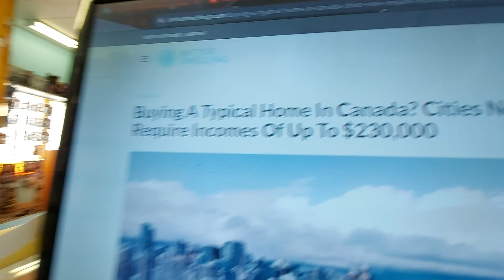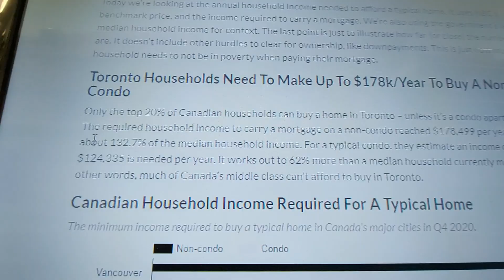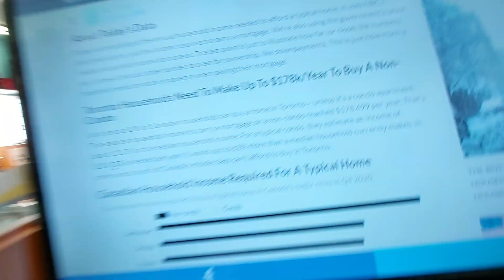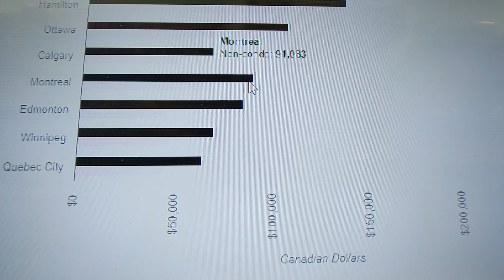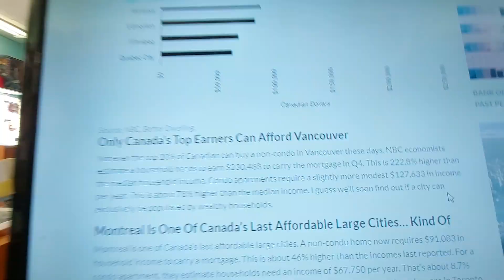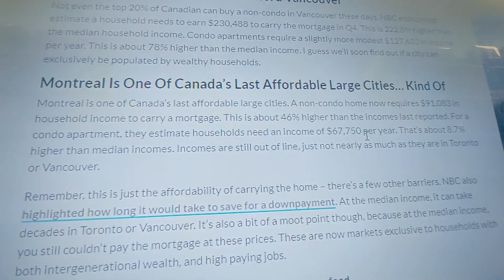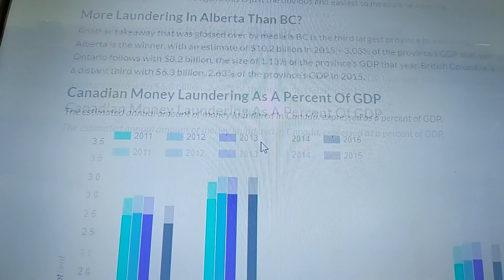⛔WTF Average INCOME TO BUY A HOUSE IN CANADA 🇨🇦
Buying A Typical Home In Canada? Cities Now Require Incomes Of Up To $230,000
Curtesy of Better Dwelling !
Mortgage rates might be low, but nosebleed home prices still make payments difficult. National Bank of Canada (NBC) data shows the household income required to carry a mortgage on a typical home in Q4 2020. The numbers in some regions are staggering, before even considering down payments. In Toronto or Vancouver, the middle class can no longer pay for a non-condo home.
About Today’s Data
Today we’re looking at the annual household income needed to afford a typical home. It uses NBC’s benchmark price, and the income required to carry a mortgage. We’re also using the government’s latest median household income for context. The last point is just to illustrate how far (or close) the numbers are. It doesn’t include other hurdles to clear for ownership, like down payments. This is just how much a household needs to not be in poverty when paying their mortgage.

Toronto Households Need To Make Up To $178k/Year To Buy A Non-Condo
Only the top 20% of Canadian households can buy a home in Toronto – unless it’s a condo apartment. The required household income to carry a mortgage on a non-condo reached $178,499 per year. That’s about 132.7% of the median household income. For a typical condo, they estimate an income of $124,335 is needed per year. It works out to 62% more than a median household currently makes. In other words, much of Canada’s middle class can’t afford to buy in Toronto.